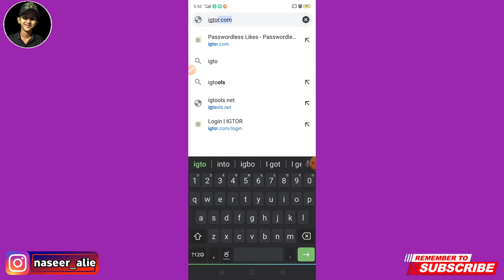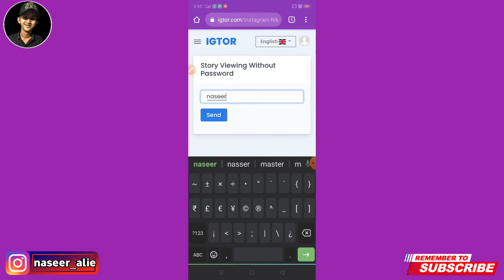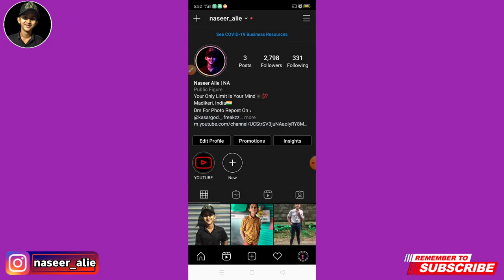Easy Way To Increase Your Story Views On Instagram | In Malayalam | Naseer Alie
How To Increase Instagram Story Views In Malayalam |